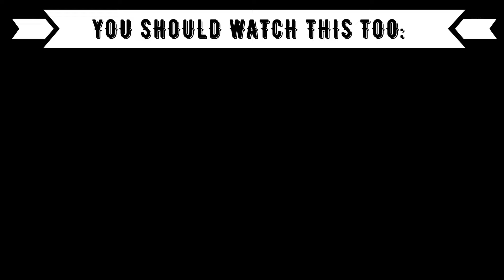REACTION TO VIETNAMESE POP (VPOP): KAY TRẦN | NẮM ĐÔI BÀN TAY // SpaceSpeakers - Freaky Squad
⭕️Timestamps:
00:00 Introduction
00:48 Kay Tran
04:20 SpaceSpeakers
07:40 Outro (Opinion, Ranking)

⭕️Language: German
⭕️Subtitle: English